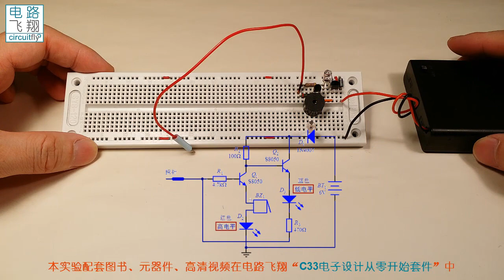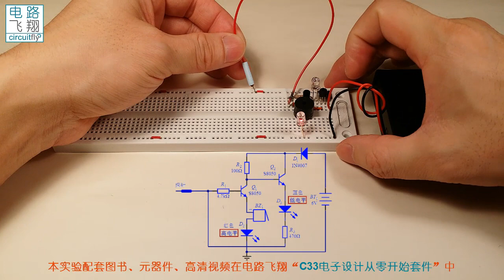C33 58逻辑笔与数字信号